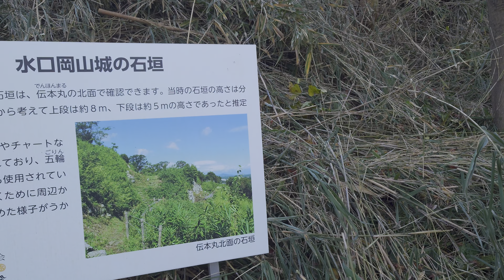日本名城紀行 近江水口岡山城［天守台石垣］〔近江・水口〕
近江水口岡山城
［天守台石垣］
〔近江・水口〕